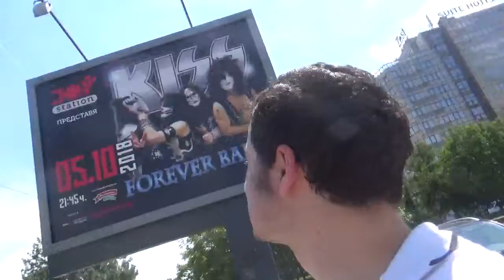Dan90VLOG отива на GplayTV Gaming WKND Sofia in Joy Station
Dan90VLOG отива на GplayTV Gaming WKND Sofia in Joy Station на 2 юни)
Tnx for my fr  великата дружина мощен влог Монката , Марти , Адам и Илиян за подкрепата :))
Поздрави и на вички фенове ;:)
Приятно гледане:)